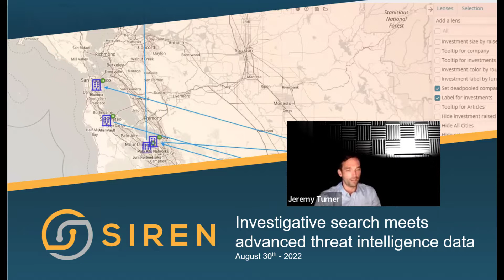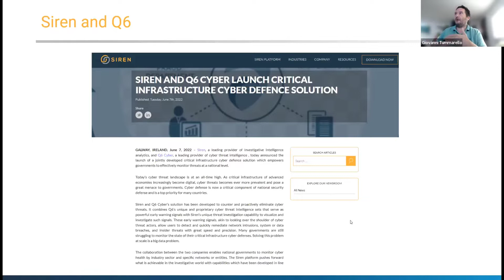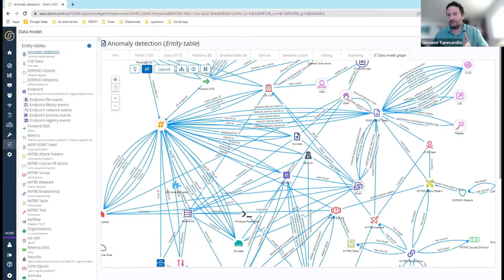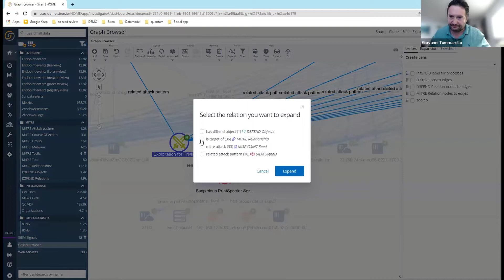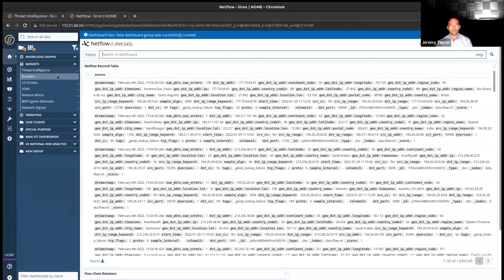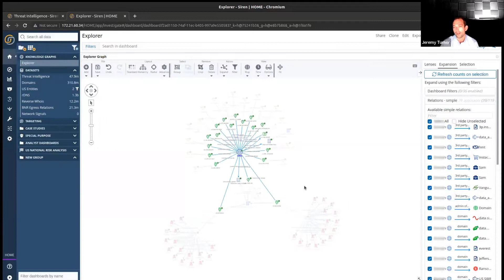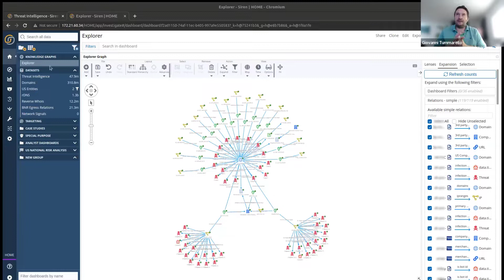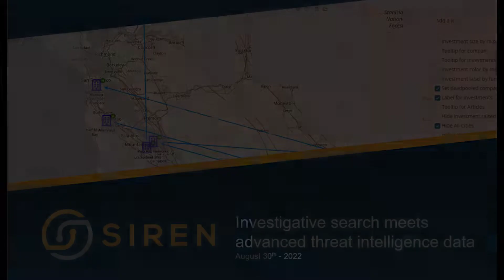Webinar | Investigative Search Meets Advanced Threat Intelligence Data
Discover how Siren is used by Q6 to provide critical infrastructure protection. Read more about the partnership here:

Summary:
-  Intro to Siren / Giovanni Tummarello and Jeremy Turner
-  2:22 Intro to Q6 intelligence data
-  6:13 a demo for cyber for cyberthreat hunting on Elasticsearch security internal data streams
-  19:08 demo of the Q6 critical infrastructure protection solution
-  25:00  Q/A